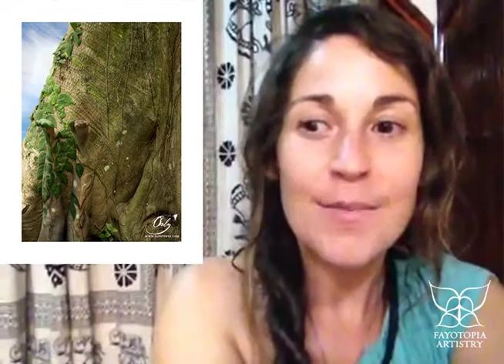Fayotopia Body Painting @ Vida Asana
Spending three weeks at Vidaasana as a guest artist, 8 beautiful pieces were created, collaborations in the name of abundance and appreciation for this beautiful earth and blessed existence. Thank you! Pura Vida